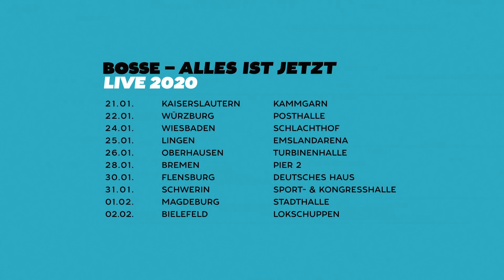Bosse - Alles Ist Jetzt (Live Highlights)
Hey Darlings. Neue Tour! Wir haben so Bock auf Euch.

Danke an Marco Sensche für den "Alles Ist Jetzt“ Tourfilm.